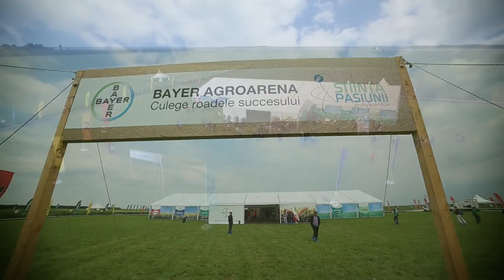Bayer Agro Arena 2016